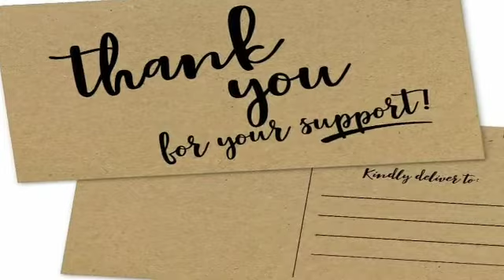how to used organic face mask!